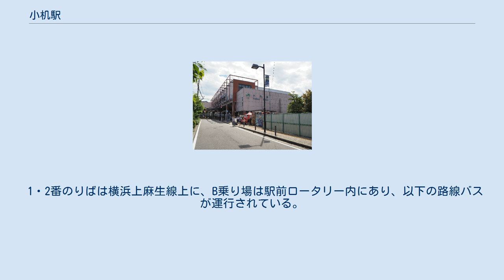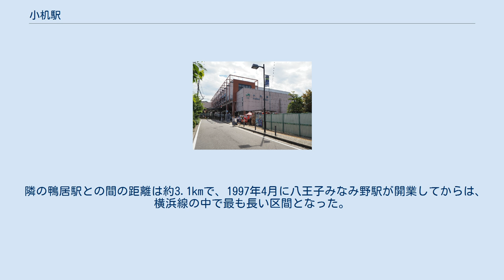小机駅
北口（2015年7月） 小机駅（こづくええき）は、神奈川県横浜市港北区小机町にある、東日本旅客鉄道（JR東日本）横浜線の駅である。
横浜国際総合競技場の最寄駅である。
 東神奈川駅発着系統と、横浜駅経由で根岸線に直通する列車が停車する。
 当駅周辺地区は、横浜市における都心（ツインコア）の一つである「新横浜都心」に指定されている。
 開業当初、当駅の周辺には田畑が広がるのみで、人家はわずか2・3戸しかなかったという。
しかしながら大正時代の末期にようやく当駅附近の開発が始まり、やがて当駅の周辺に家々が立ち並ぶようになった。
これによりそれまでは小机城の麓、堀崎にあった小机の中心部も、当駅の近くに移ってきた。
 ホームの上空から南口にかけて橋上駅舎が設けられている。
かつては木造平屋建ての駅舎を使用していた。
これは1923年（大正12年）9月1日の関東大震災で倒壊した駅舎の代わりとして1925年（大正14年）2月19日に建てられたもので、1番線のある単式ホームの脇、南口に当たる場所に設けられていた。
当時単式ホームから島式ホームへは、ホームの東神奈川方にある1本の跨線橋で結ばれていた。
また、駅の北から当駅の構内に行くには、駅から離れた踏切を渡らねばならなかった。
跨線橋にエスカレータなどはなく階段のみであったが、駅の南側と単式ホームの間には段差がなかった。
1998年（平成10年）10月から橋上駅舎の使用が開始されたため、この木造駅舎は撤去された。
また、跨線橋も現存しない。
横浜国際総合競技場開場当時は木造駅舎に驚いた人も多かった。
 南側から見ると、南口、1番線（単式ホーム）、2番・3番線（島式ホーム）、北口の順に並んでおり、北口は駅舎から跨線橋が延びている構造である。
 かつては貨物列車の取扱駅だったこともあり、現在でも貨物側線などが現役のまま残されている。
3番線と北口の間に存在する側線（電留線1・2）と引上線は、営業運転に使用される電車の留置（夜間停泊）などに使用するほか、母屋（1番線）側八王子寄りに残る旧貨物ホーム付近は保線車両の留置に使われることがある。
 直営駅（駅長配置）であり、管理駅として新横浜駅（在来線のみ、新幹線はJR東海の管轄）を管理している。
JRの特定都区市内制度における「横浜市内」の駅である。
 南口側を1番線として、以下の通りである。
 （出典：JR東日本:駅構内図） なお、上り列車は昼間時は桜木町駅までの運転である。
 2番線は上りの東神奈川方面で案内されているが、八王子方面への発車も可能である。
実際のダイヤでは下り八王子方面の始発が運行され、案内されている上りは臨時のみで通常ダイヤでは使用されていない。
臨時列車は横浜国際総合競技場でのFIFA（国際サッカー連盟）主催サッカー国際試合やコンサートといった大催事等に東神奈川方面の始発として使用されるぐらいである。
この他通過待ちなどの待避線としても使用できるが現在は使用されておらず、回送の引上線・電留線への出入庫に使用するほか、時折団体列車の時間調整などに使用される。
 2019年（令和元年）度の1日平均乗車人員は10,345人である。
横浜線内では片倉駅に次いで2番目に少ない（20駅中19位）。
 小机城趾市民の森 駅の西側にある城山トンネルの上に、この辺りを治めていた小机城の跡があり、「小机城址市民の森」として整備されている。
 横浜国際総合競技場へ続く北口は住宅街であり、商業施設は皆無である。
南口の横浜上麻生道路には昔ながらの商店街とコンビニエンスストアが存在する。
飲食施設は少ない。
 1・2番のりばは横浜上麻生線上に、B乗り場は駅前ロータリー内にあり、以下の路線バスが運行されている。
 歴史の項に記述された通り、1968年の新横浜駅 - 当駅間の複線化により、当駅を境に単線区間（原町田方面）と複線区間（東神奈川方面）に分かれ、運転可能な列車の本数が異なっていたことから、当駅 - 東神奈川駅・根岸線間のみ運転の区間列車が多数設定されていた。
10年後の当駅 - 中山間複線化により当駅発着列車は大きく減少...